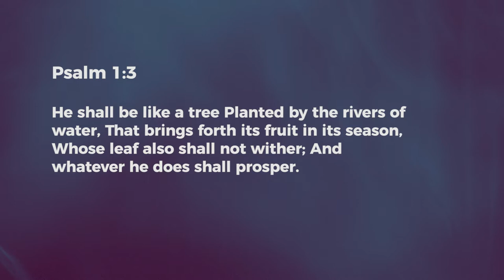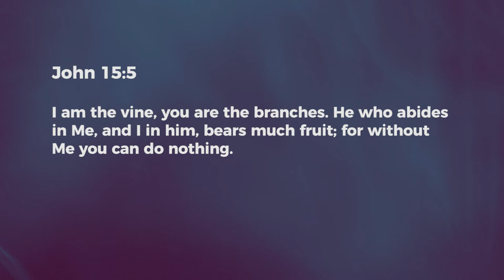Prospers Us - Nancy Ramya | Daily Devotion, March 28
"Today's Devotional - "Word Power - Prospers Us"